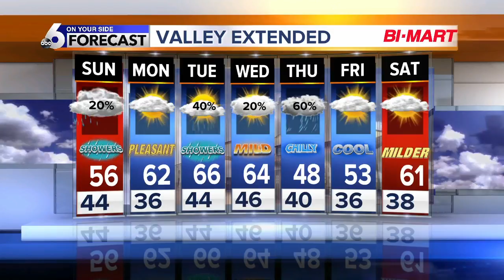Steve Liebenthal's On Your Side Forecast